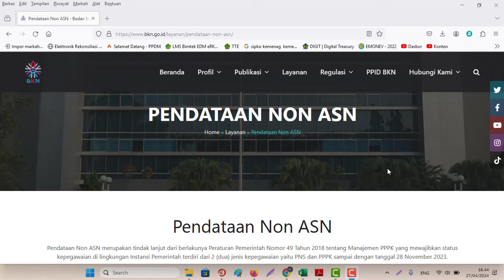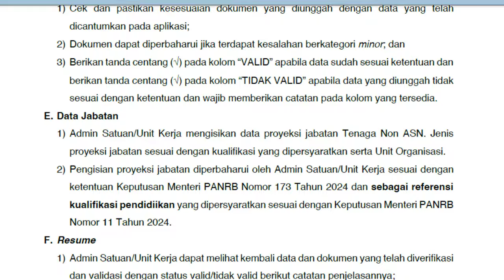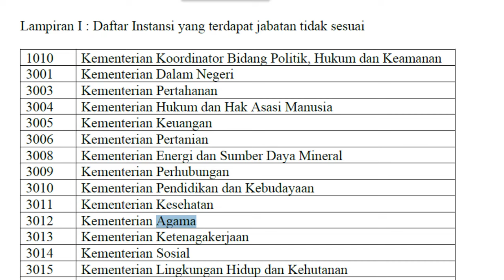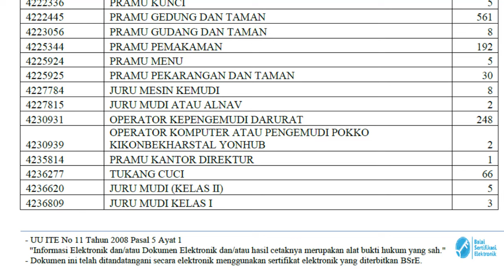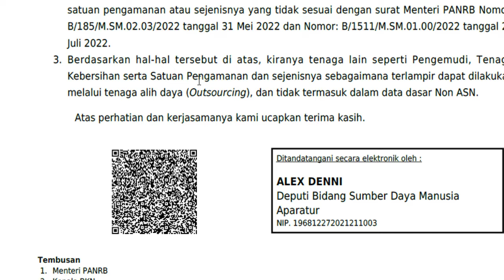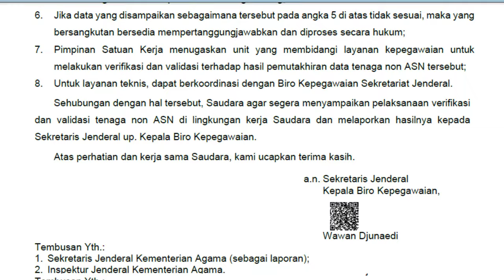🔴Jabatan Non ASN/Honorer Tidak Sesuai dgn Pendataan 2022 masuk alih daya (Outsourcing ) Tahun 2024